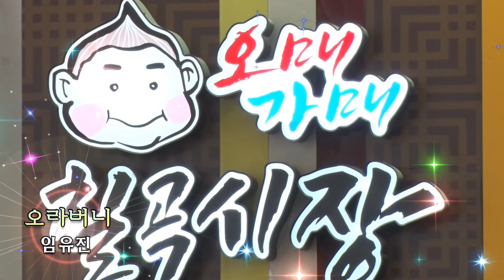초대가수임유진/오라버니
칠곡시장특설무대
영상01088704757